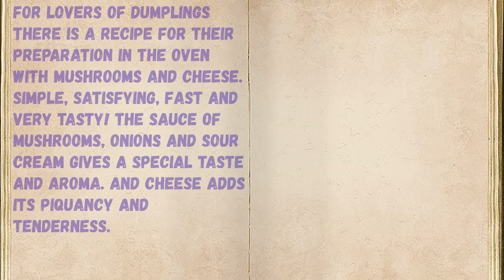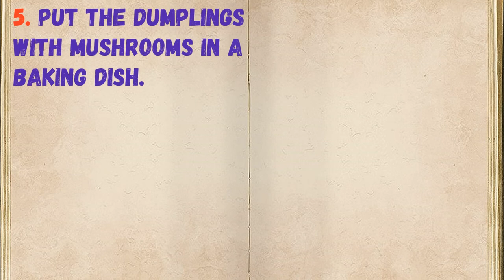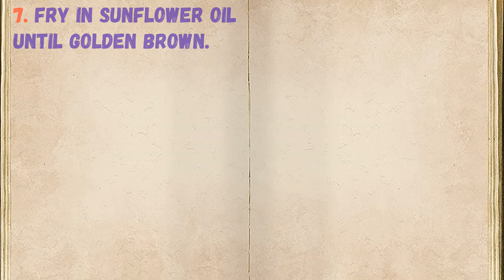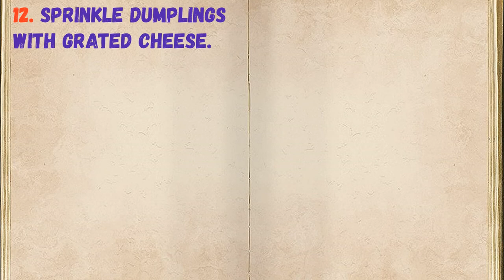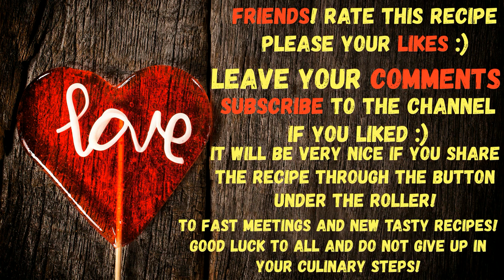Dumplings In Ural / Book of recipes / Bon Appetit